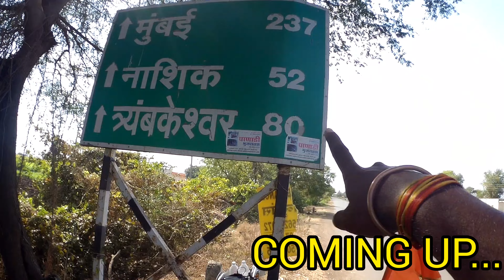सिल्क साड़ी के लिए प्रसिद्ध है यह गांव|| त्र्यंबकेश्वर ज्योतिर्लिंग पहुंचने वाले है|| Day- 89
मेरा नाम राबिन सिंह है मैं 12 ज्योतिर्लिंग और चार धाम का दर्शन साइकिल से कर रहा हूं साथ ही साथ अपना भारत घूम रहा हूं🙏🙏🙏🙏

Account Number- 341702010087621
Name- Rabin Singh
IFSC- UBIN0534170

street food
indian street food
food
nagaland
india
indian food
befrs
best ever food review show
sonny side
befrs team
street food india
around the world food and culture
shorts
exotic food
extreme food
short
asian food
bizarre food
indian
khonoma village
village food
bigbrainco.
pakistani reaction on india
food channel
india eat mania
godavari
godavari muni
godavari muni channel
chiblu idli in bangalore
idli chutney
chiblu idli
chinese food
reels
dhankar village
funny
viral video
viral short
ytshorts
kalu
bhoot bala
bhoot
chor
sister
bhai
true
ytviralshorts
community
comedy
letters
girlfriends
jalebi
best shorts of kaza
kaza shorts
spiti valley shorts
best shorts of dhankar village
best shorts of spiti valley
famous point of spiti valley l
kaza
dhankar monestry
army
spiti valley
food fatafat
ಅಡುಗೆ ಸಾಧನ ಇಡ್ಲಿ
breakfast recipes
soft idli batter
how to make soft idli in kannada
how to make soft idli at home
idli batter
idli batter recipe
idli recipe
indian recipes
karnataka recipes vegetarian
aduge sadhana idli
healthy breakfast ideas
bamboo basket recipes
chiblu idli recipe
chiblu idli mysore
idli batter recipe in kannada
idli maduva vidhana kannada
soft idli recipe
in this video we show how to make panipuri in the family in the village
hello friends
village style panipuri recipe
gujarat village food
cooking
recipes videos
famous street food
most popular panipuri
how to make panipuri recipe
golgappe
panipuri
gujarat village
village life
village lifestyle
village
mr7digital
mr7 digital
digital
mr7
chula food
himachal tourisam
himachal pradesh street food
mandi bus stand
mandi shiv ratri mela food
maha shiv ratri mela mandi food
mandi himachal food
mandi street food
unlimited food
unlimited village food
desi ghee wala sarson da saag
himachal sarson da saag thali
sarson da saag makke di roti
himachal famous unlimited village style sarson saag & makke roti rs. 40/- only l mandi street food
odisha food
odia food
odisha food tour
cheapest food of india
muri
aloo dum
kolkata street food
club kachori
bada bazar food
kolkata’s most famous club kachori
tamil family india
tamil family
travel vlogs 2023
travel vlogs
tamil nadu
salem
those happy days
travel india
india travel
salem tamil nadu
india travel videos
foreigners travel to india
indian village
nature
family
village street food
village tradition chiblu idli
indian food channel
indian food youtuber
top indian food blogger
best food review
kripal amanna
red chilli chutney
ghee dosa
tuppa dose
dosa
bengaluru
ancient village tradition idli
bangalore breakfast places
idli
foodie robin
foodie robin bangalore
food lovers tv idli
trending videos
telugu vlogs
bhimavaram
godavari pickel
avakaya pickle
pickles village
markedmilli
pickels village
childower
west godavari villages
palakollu
amalapuram
west godavari
east godavari
pachalla gramam
konasema pickel village
narkedmilli
best khasi mutton jharkhand
handi mutton ranchi
khasi mutton recipe
virat kohli
ranchi mutton rice
saliva handi mutton ranchi
saliva
mutton rice
jharkhand street food
local food
ms dhoni
jharkhandi khasi mutton
asli khasi mutton making
khasi mutton ranchi
best handi mutton ranchi
best mutton in ranchi
asli khasi wala mutton
jharkhand famous asli khasi wala handi mutton making rs. 750/- only l ranchi street food
indian breaking news
indian muslim trending
indian muslim
indian muslim life
indian on pakistan
indian muslim reply pakistan
indian public interview
pakistan media latest
indian reaction on pakistani video
pakistanis on india
india vs pakistan reaction videos
reaction video
pakistani reaction
pak media on india
bisalpur hit song rajasthan pali
pakistan
sana amjad
kaccha baniyan gang
delhi crime web series
religious crimes
kachha baniyan
kachha baniyan gang delhi
kachha baniyan gang
bawariya gang
bawaria gang real story
bawaria gang
delhi crime season 2 real story
delhi crime season 2
chaddi baniyan gang delhi crime
chaddi baniyan gang real story
chaddi baniyan gang delhi 2013
chaddi baniyan gang story
chaddi baniyan gang delhi
chaddi baniyan gang
big brainco
big brain
bigbrainco
big brain co
batund
clean village
india green village
kohima nagaland
1 million celebration
agartala
tripura
assam tour
restaurent on moving wheels
luxury tourist train
north east tour
bharat gaurav tourist train
luxury train
irctc
railways food
indian railways food